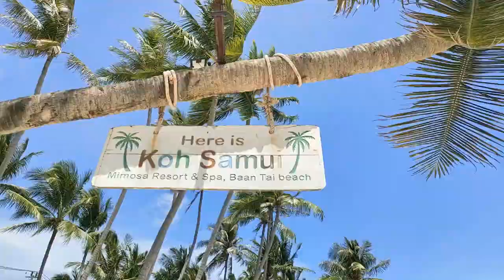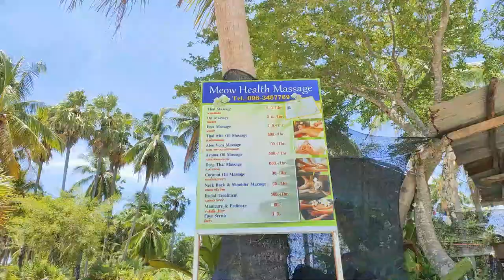Koh Samui beaches - Toutes les plages de Koh Samui #15 Ban Tai Beach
Koh Samui beaches - Toutes les plages de Koh Samui #15 Ban Tai Beach : à quoi ressemble Koh Samui, toutes les plages de Koh Samui beach aujourd'hui. Que faire à Koh Samui Thailand ? Où se baigner à Ko Samui, ou pas ? Découvrir Koh Samui autrement, en dehors des sentiers battus, Ko Samui villa...
Je propose une série de vidéos sur toutes les plages de Ko Samui. Aujourd'hui épisode #15 Ban Tai Beach, la plage de Ban Tai est située au Nord Ouest de Koh Samui, puis je filmerai la côte Nord (Maenam, Bophut, Bangrak...) en enfin l'Est.

Ban Tai beach : une plage peu touristique par endroit, idéale pour la balade et aussi pour ses couchers de soleil. La mer y est un joli lagon.

Je ferai ainsi le tour complet de Koh Samui, vous trouverez ainsi votre Koh Samui Top 10 Koh Samui Beaches in Koh Samui

Je suis Emma. Je vis à Koh Samui, Thaïlande depuis plus de 6 ans. Je partage sur cette chaîne mon expérience de l'île et de mes voyages dans le Royaume, en français essentiellement sauf les interviewes et la série sur les plages de Koh Samui. Futur visiteur, futur résident, nomade digital, expatrié ou passionné de la Thaïlande, voici ce que j'aime, mes recommandations, les activités & visites que je préfère, mes bonnes adresses, et quelques exemples de la vie locale.

➡️ Je propose à la location Baan Sawadee villa (Maenam, entre Ban Tai et Bangpor, à 7 min à pied de la plage), piscine privée, environnement calme et sécurisé ; je partage avec mes hôtes mes conseils pour profiter du meilleur de Koh Samui.

00:00 Koh Samui beaches - Toutes les plages de Koh Samui #15 Ban Tai Beach
00:15 A quoi ressemble Koh Samui beach, toutes les plages de Koh Samui #15 Ban Tai Beach
00:25 Cape Away restaurant
03:54 La Perle
06:10 réintroduction de crabes Voir ici
07:00 Mimosa Hotel
09:55 Sala Ban Tai Pho Tak Yao and Octopus

➡️ Quelles sont les activités incontournables à faire à Koh Samui pendant les vacances ? Voici une sélection.